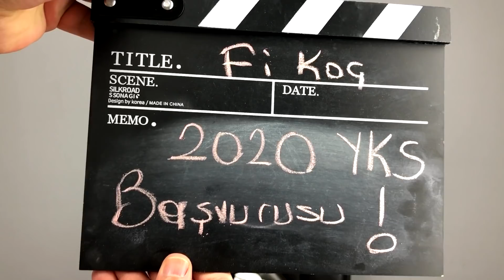2020 YKS Başvurusu Nasıl Yapılır?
2020 YKS Başvurusunun Nasıl Yapılacağını, YKS Başvurularının ne zaman başlayıp biteceğini, ödeme işlemlerinin nasıl olcağını ve buna benzer bir çok konuda bilgilenmek istiyorsanız bu video size yardımcı olacaktır. Ayrıca 2020 YKS başvuruları hakkında aklınıza takılan soruları sorabilirsiniz.
Beğendiyseniz BEĞEN butonuna basmanız ve video ile ilgili yorum yani görüşünüzü bırakmanız bizleri çok mutlu edecektir.